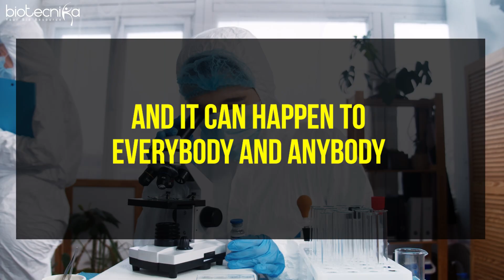Research Lab Stress? Yes It's Real ! And Here's How You Can Deal With It!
Explore the real challenge of lab stress in our video. Discover practical strategies to overcome it, from mindfulness to fostering a supportive network. Thrive in scientific exploration while maintaining your well-being.